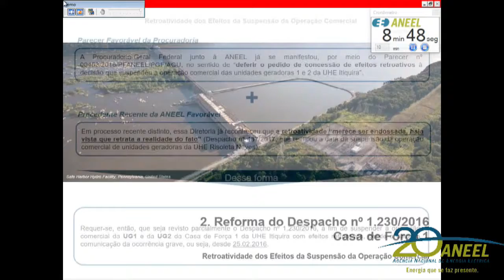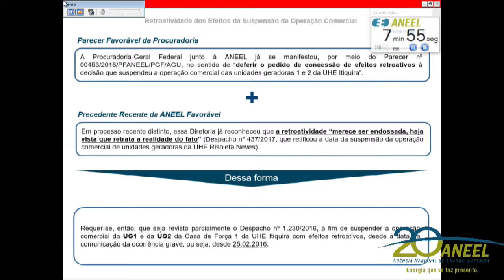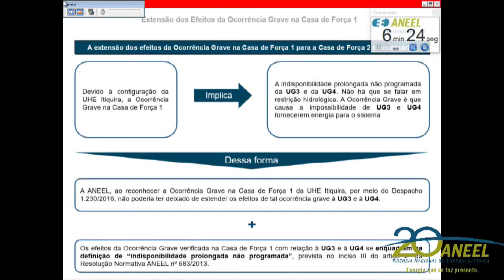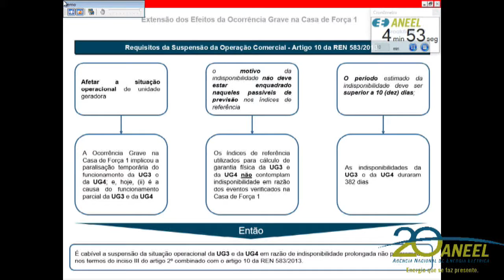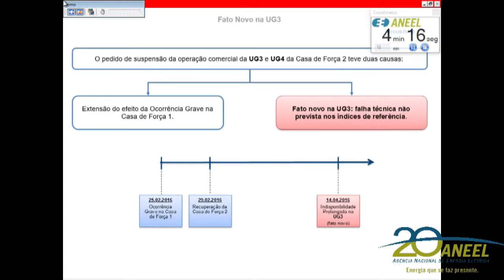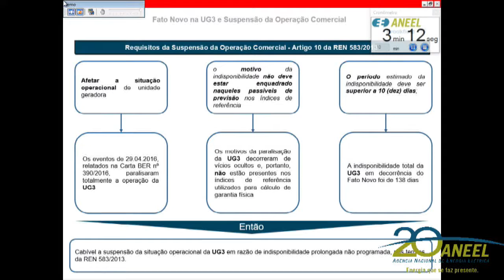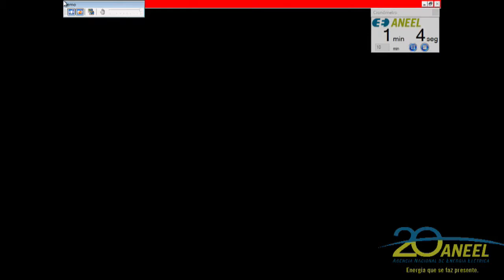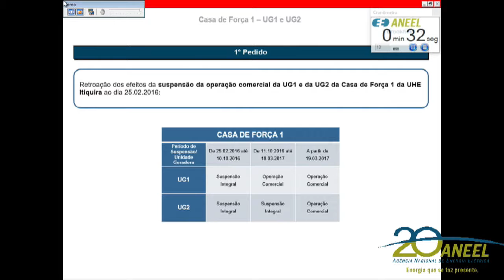Item 12 - 12ª Reunião Pública Ordinária ANEEL 11/04/2017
Item 12. Processo: 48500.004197/2007-26. Assunto: Recursos Administrativos interpostos pela Itiquira Energética S.A. em face do Despacho nº 1.230/2016 e do Ofício nº 254/2016, emitidos pela Superintendência de Fiscalização dos Serviços de Geração – SFG, que tratam de suspensão de operação comercial de unidades geradoras da Usina Hidrelétrica – UHE Itiquira. Relator: Diretor José Jurhosa Junior.